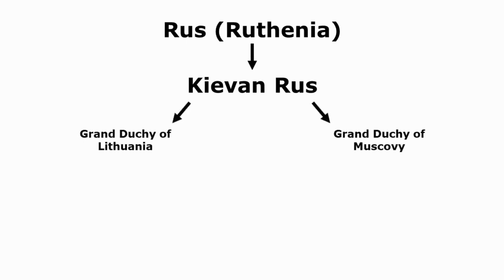Why Belarus is not “White Russia” in just one minute (by Hetmanopedia)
“Belarus“ means “White Rus” or “White Ruthenia”. This short video explains that.